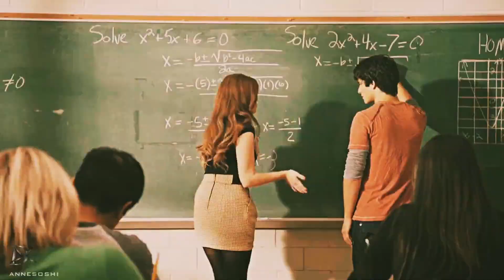Blood in the Cut - K.Flay - strong woman Multifandom_Edit